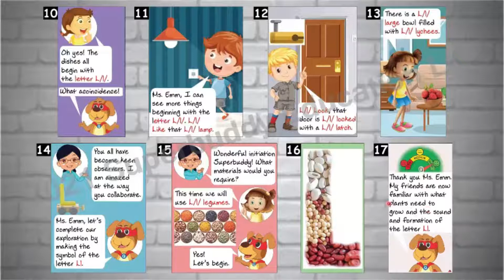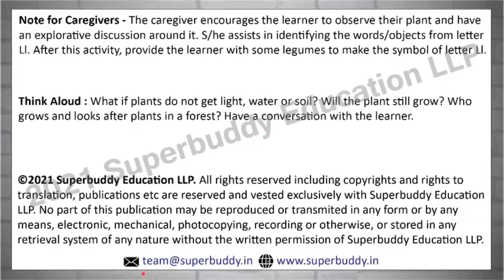Explore sound, symbol and words of letter Ll! Do plants need L/l lots of water or L/l/ little water?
Superbuddy is worried about why his plant is not growing, so he is out to investigate about it with his friends. And on this journey they discovered the sound and symbol of the letter Ll, which has made their adventure more thrilling.

Join and explore yourself!

Don't make them watch videos of "Baby Shark" and other music videos - show them something that helps them effectively learn, while you are able to catch a break. Educate them with our proven learning methodology inspired by Italy's Reggio Emilia approach.